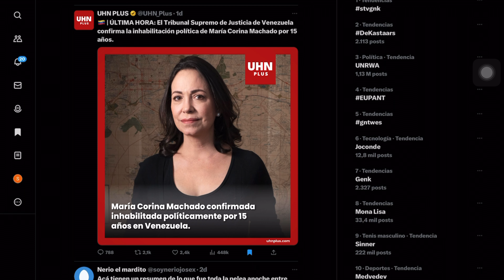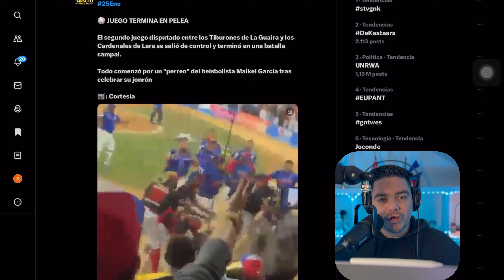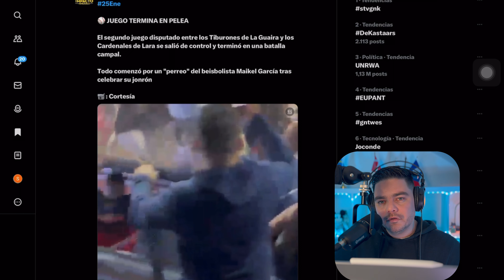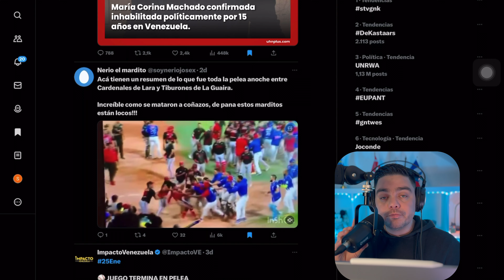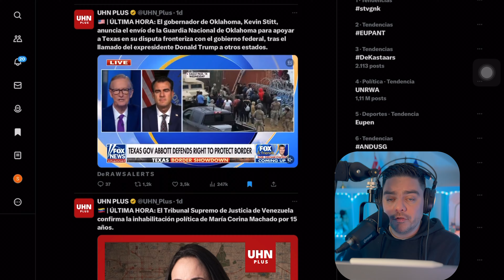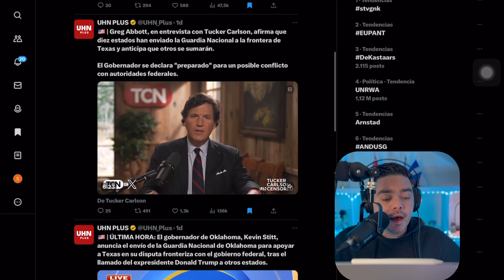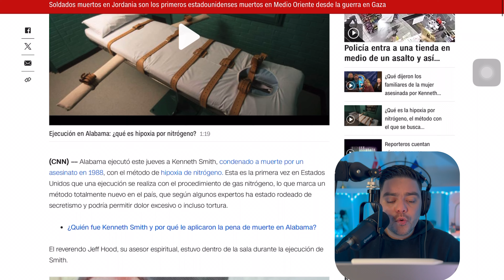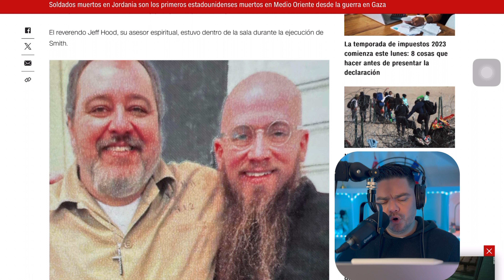Inhabilitan a Mara Corina Machado por 15 años. Texas hace temblar a la administración de Biden ￼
TSJ ratifica la inhabilitación de María Corina Machado por 15 años. Texas refuerza la frontera no ha acatando las órdenes de Washington, ejecutan por primera vez utilizando nitrógeno

Los equipos que utilizo son: iPhone 15 Pro Max, Zoom Podtrak P4 micrófono Fduce￼.